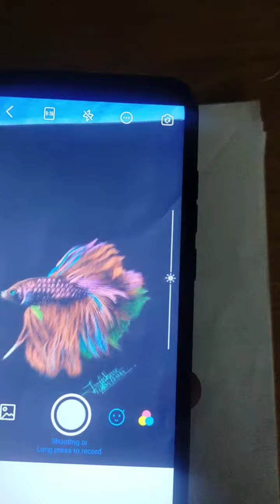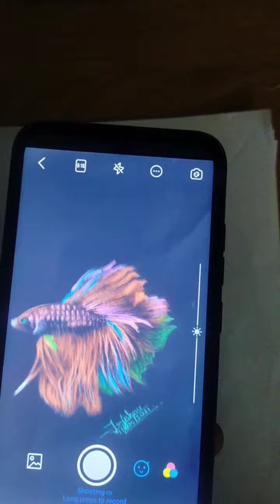Negative art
negative drawing